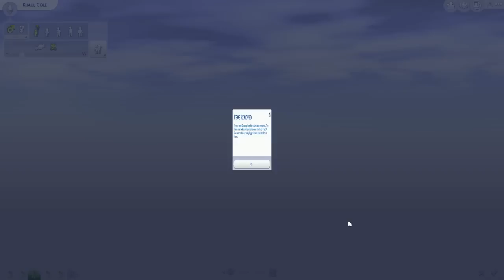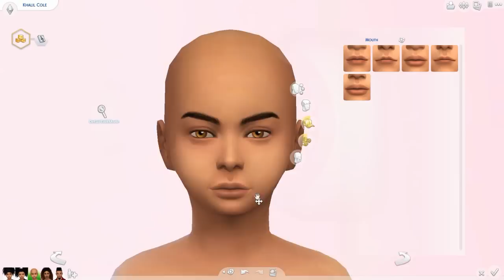Let's Play: The Sims 4 - Season 2 - Part 30 | Unwanted Sibling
Upload Some Sims To The Gallery To Be Added To My Game Use The Hashtag

Thank you guys for watching my video! Welcome to season 2 of my original sims 4 let's play. This let's play starring Aiyanna, the daughter of my simself, as we watch how her life unfolds.
FAQ:
Q: How old are you?
A: 24